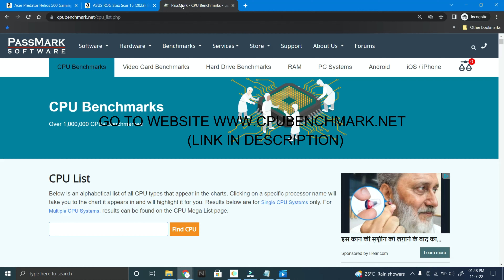Which Laptop to Buy - How to Check Processor Power?